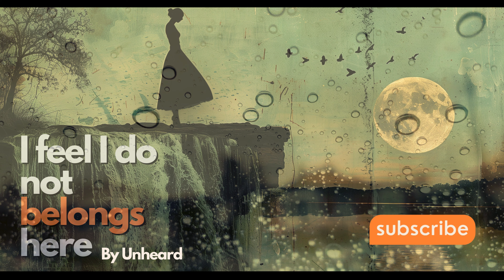I feel I do not belong here by unheard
In a world of colours, I'm shades of grey,
Lost in the echoes, can't find my way.
Every face I see feels like a stranger's stare,
I'm just a whisper, in a crowded square.

(Chorus)
I feel I do not belong here,
Lost in the crowd, drowning in fear.
Searching for a place, that feels like home,
But I'm stranded, in this vast unknown.

(Verse 2)
Voices surround me, but I'm all alone,
Longing for a place, that I can call my own.
In every passing moment, I drift further away,
From the life I thought I knew, from the light of day.

(Final Verse)
But in the silence, I hear a distant song,
A melody of hope, guiding me along.
Through the chaos and the doubt, I find my way,
Embracing who I am, in the light of day.